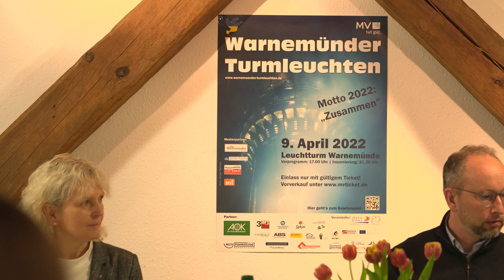„Warnemünder Turmleuchten“ - Neujahrsinszenierung wird am 9. April nachgeholt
Nachdem das beliebte „Warnemünder Turmleuchten“ auch am Neujahrstag 2022 pandemiebedingt  nicht stattfinden konnte, soll es nun am 9. April nachgeholt werden. Die Veranstalter versprechen eine besonders emotionale Feuerwerks-, Laser- und Musikshow unter dem Motto „Zusammen“. Erstmals ist die Zahl der zugelassenen Gäste beschränkt und es wird ein Eintrittsgeld erhoben.